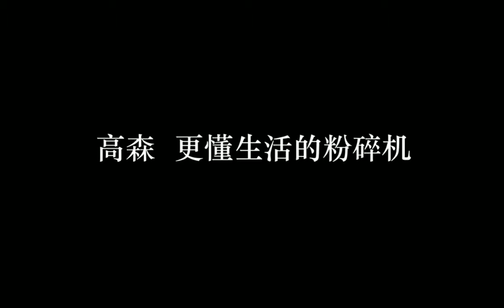Electronic Coffee grinder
Electric Coffee Grinder Grinding Machine Salt And Pepper Grinder Electric Spice Mill Spice Grinder Grain mill Blender Kitchen

Detailed description:
Product: Coffee grinder
Material: Stainless steel
Power: 300W
Voltage: 220-240 (V)
(Tip: Please select the specification according to the voltage and plug of the local country! This product is only suitable for countries with 220V European plugs! Please purchase carefully in countries with 110V US plugs!)
Size: 17*10*10cm
Function: coffee bean grinding, grain grinding, spice grinding
Principle: Pump pressure
(Note: can not be washed, please use a brush to clean)

Friendly Reminder:
1. There may be a little color difference between the picture and the actual product.
2. Due to the size is manually measured, please allow a little difference.
3. Thank you so much for your support and trust in our store!